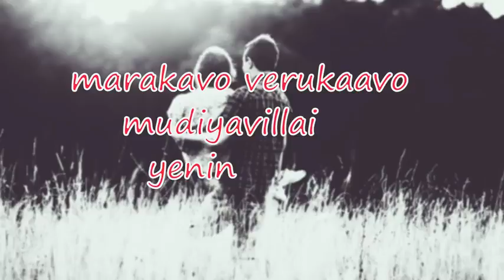love quotes whatsapp status tamil என் இதயத்தில் cute love video